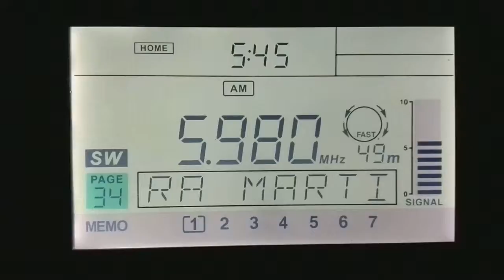Radio Marti 5980